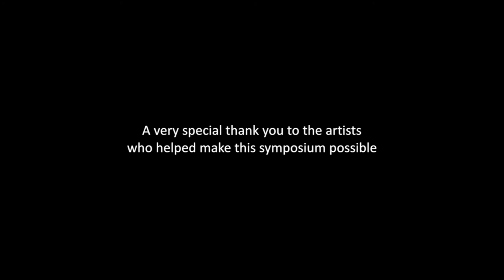Rite at 100 Symposium - Part 2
"Reflections on the Rite," a moderated discussion including a panel of world-renowned artists. 10/1/12
Part two of three: This video selection include a panel moderated by Carolina Performing Arts Executive Director Emil J. Kang, includes, Janet Eilber, artistic director of Martha Graham Dance Company, John Mauceri conductor and chancellor, UNC School of the Arts, and Susan Jaffe, dean of dance, UNC School of the Arts